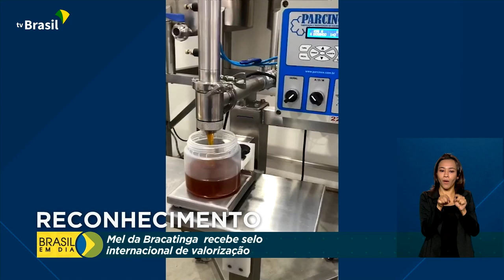Selo de reconhecimento internacional valoriza mel produzido no sul do país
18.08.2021 - Mel de Bracatinga, que fica na região Sul do Brasil, passa a ter reconhecimento internacional com o selo de Indicação Geográfica. Essa denominação é concedida quando um produto tem características que só existem naquele lugar.